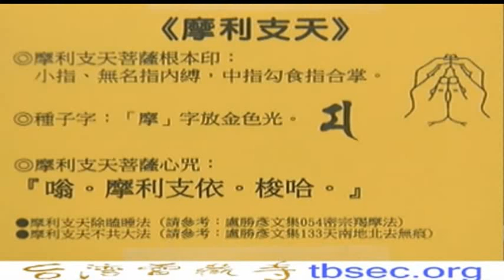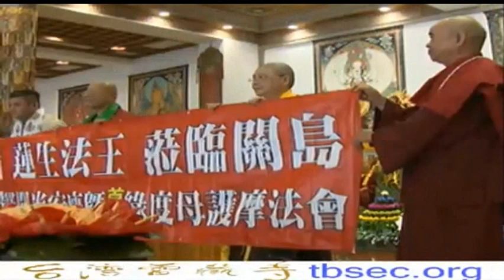2014年4月12日聖尊蓮生活佛盧勝彥主持「摩利支天菩薩」護摩大法會+開示-台灣雷藏寺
2014年4月12日聖尊蓮生活佛盧勝彥主持「摩利支天菩薩」護摩大法會+開示-台灣雷藏寺